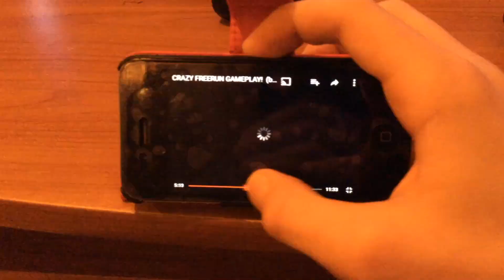CAN I BEAT THE LORD? BLACK OPS 3! (funny moments)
thanks love ya all!